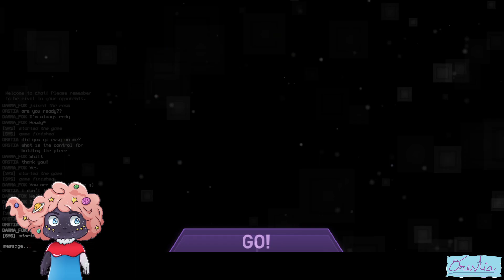I play two games because I can't focus on one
Hello!!!

Halfway through I just got tired to run around aimlessly. So here for my first tetris stream!! And Thanks to Darma for introducing Teterio! (We know how that turned out later XD)

Streamed on Twitch April 16th